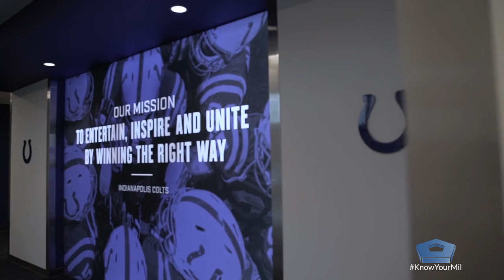Special Forces to NFL Scout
After overhauling the selection process for Army Special Forces, retired Lt. Col. Brian Decker is applying the same strategies in the NFL as the director of player development for the Indianapolis Colts.

DOD video by Elijah Light